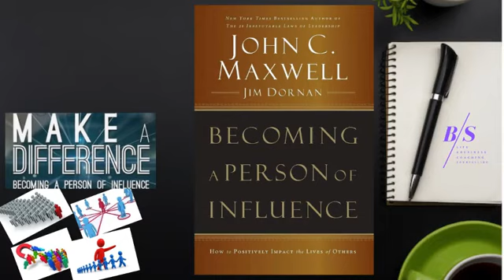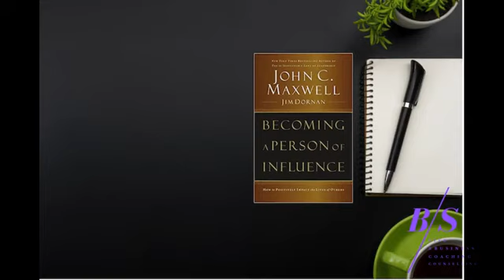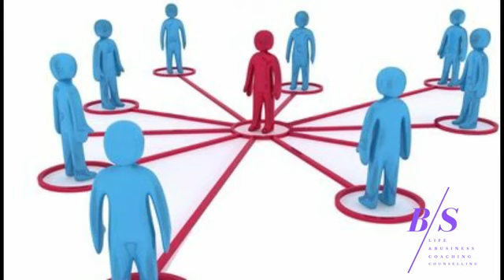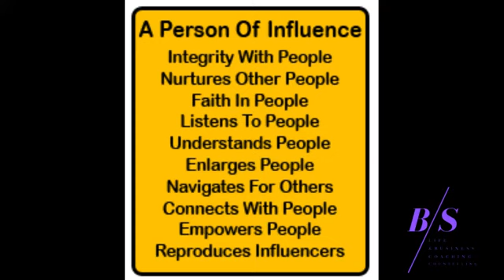Start Becoming A Person Of Influence by John C Maxwell Audiobook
Listening to this audio can transform our life. We have to take a pen and paper and sit to take points to be followed. Try it. Success would follow next.